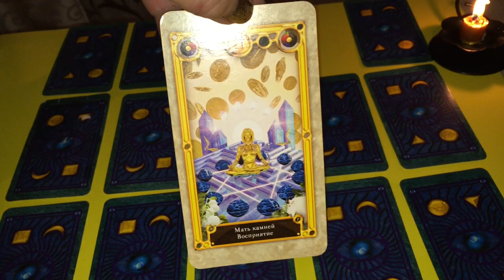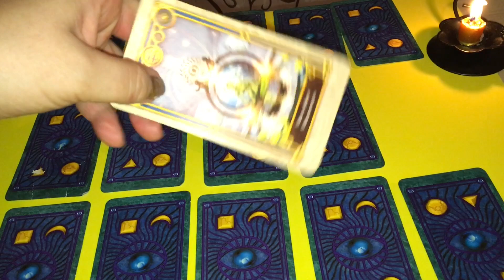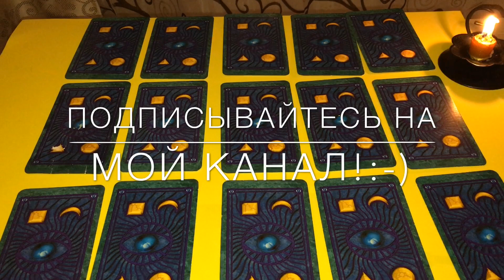"ЛЮБИТ НЕ ЛЮБИТ.?СКУЧАЕТ ПО МНЕ? ВЕРНУТ ЛИ ДОЛГ и тд"СПРОСИ У КАРТ. ПОЛЕЗНОЕ РАЗВЛЕЧЕНИЕ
Хочешь узнать, любит ли тебя твой мужчина мечты, простит ли подруга, давать в долг, пойти учиться и многое другое? Загадай свой вариант хоть все 15 и получишь краткий полезный совет!
Просмотр по фото. Диагностика на Таро в режиме онлайн.
Заказать индивидуальный расклад; Диагностику негатива; Коррекцию Любовных отношений; Запуск финансовых потоков и др.
Позолотить ручку, в качестве Благодарности можно тут:
Мой яндекс кошелек